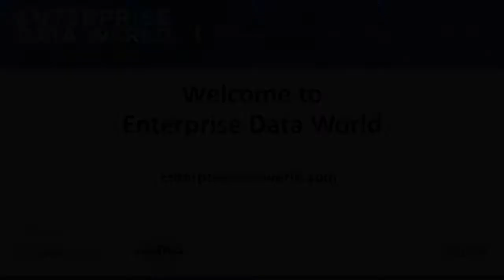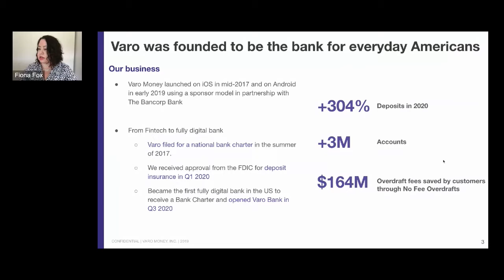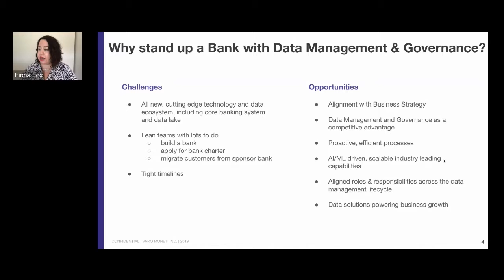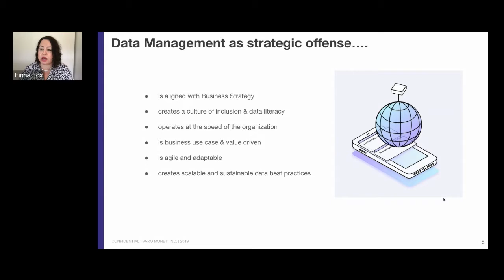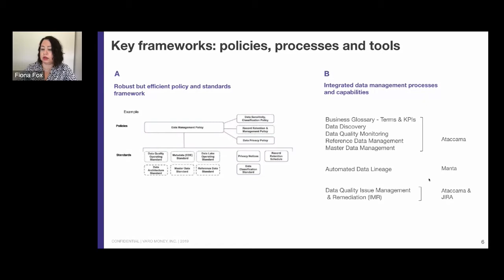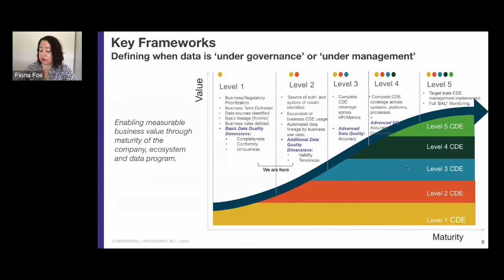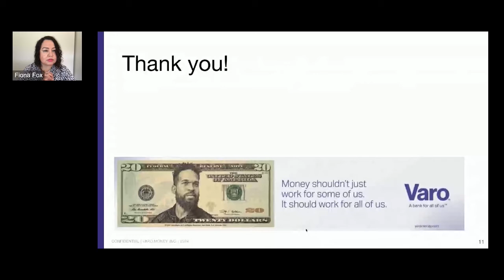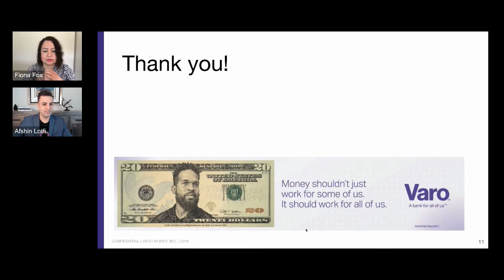Managing Data at Speed — Powering Business Growth with Innovative Data Practices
Data Management and Governance have often been an afterthought for companies, leading to a defensive and reactive approach, disconnection with business strategy, and difficulties demonstrating incremental business value.

Fiona Fox will be sharing a case study outlining how Varo Bank is approaching managing and optimizing their data, where:
-They know great data practices & quality data have the power to enable exponential business growth, and
-They have the opportunity to implement data management at the very start of a company's journey.

In this session, we will explore:
-The challenges and opportunities with standing up a Bank with comprehensive Data Management and Governance concurrently
-What kind of framework supports this unique use case?
-Small team, big progress: the value of integrated, AI/ML data management capabilities
-How many of these practices can be applied at established companies
-Key lessons learned and the path forward for companies beyond 2021

Enterprise Data World
Speakers: Fiona Fox, Head of Data Governance (Varo) and Afshin Lotfi, CEO Americas (Ataccama)